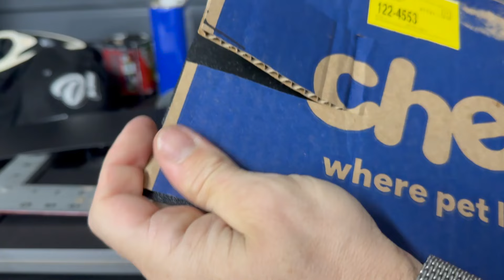BUILDING A FUNCTIONING BATMAN BIKE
I found an abandoned electric motorcycle that has  not been running for over 2 years at a salvage lot because nobody wanted  to have their crotch catch fire or become electrocuted.

I normally make all the music on the channels, though this is a beat by @KyleBeatz who threw some heat to the already hot 2022 Batman chase scene. Shout out to Kyle Lawrence, thanks for the collaboration.